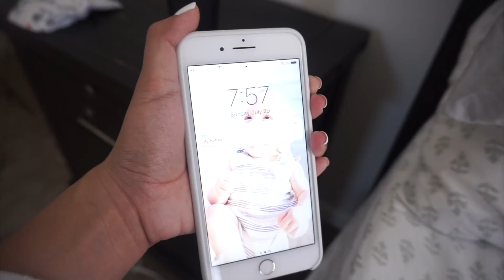REAL DAY IN THE LIFE AS A MOM OF THREE! (with a new baby)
Interested in making videos? Here is some of the gear we use!
My Vlog Camera
My Main Camera
Affordable Lights

Popular Videos Below!

Everything - Diamond Eyes
[Diamond Eyes]